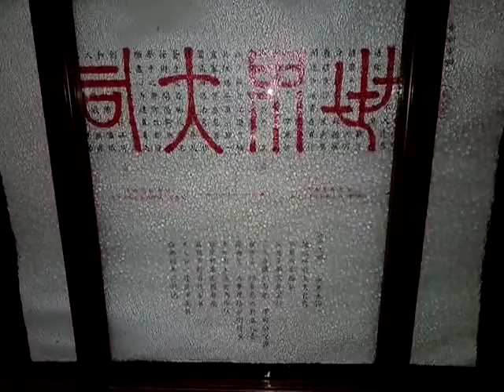VID_20190720_145715世界大同(仙佛聖訓的訓中訓組成小篆字體)